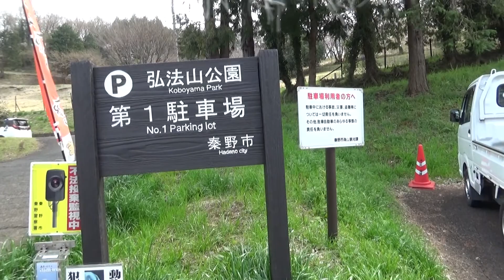第6回暗譜マラソン・秦野市・弘法山公園